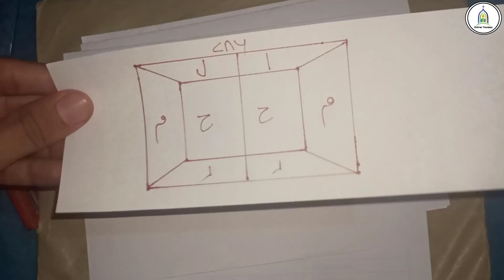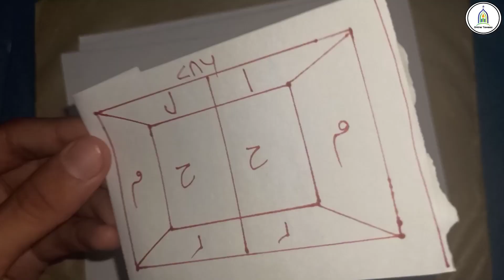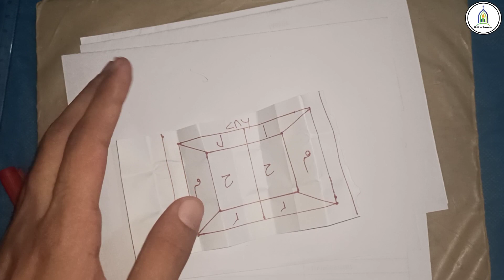ये लिखकर चावल के डिब्बे में डाल दो पैसा पानी की तरह आने लगेगा | कुछ दिनों में ही किस्मत बदल जाएगी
ये लिखकर चावल के डिब्बे में डाल दो पैसा पानी की तरह आने लगेगा | कुछ दिनों में ही किस्मत बदल जाएगी || Online Taweez